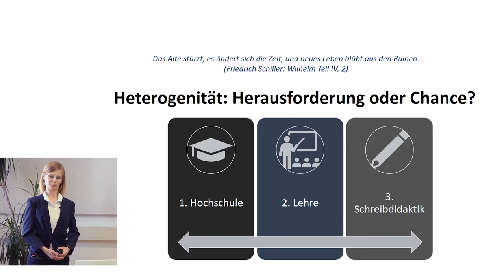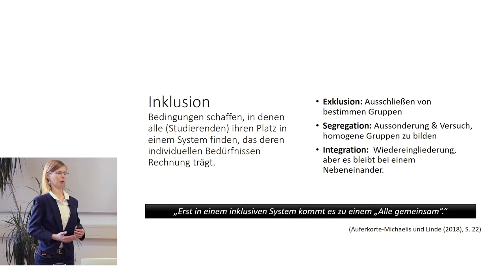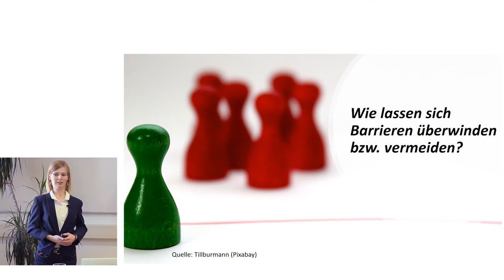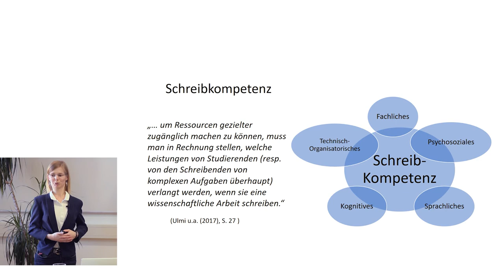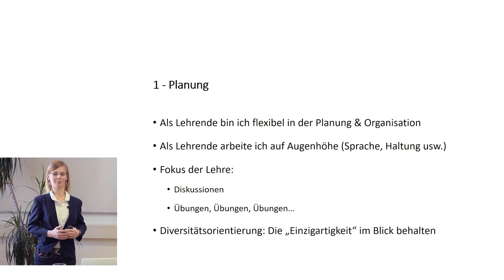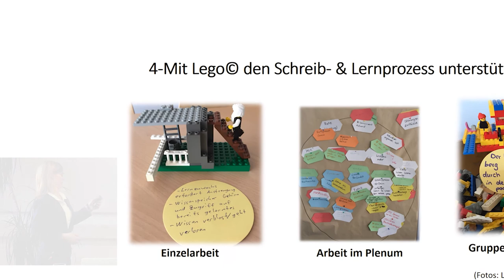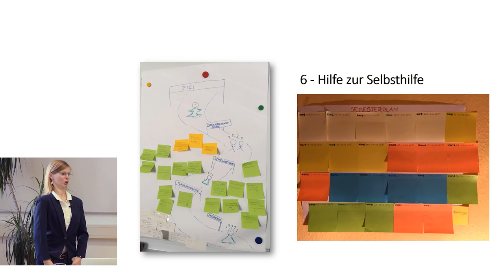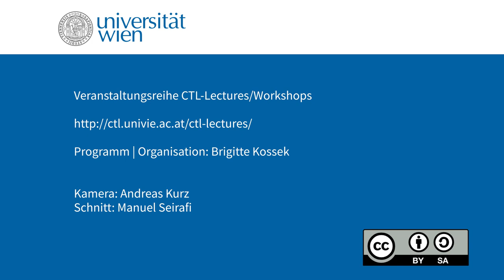Louise Hoffmann über Diversitätsorientierung im Studienalltag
Louise Hoffmann befasst sich in der CTL-Lecture mit der Zunahme der Heterogenität der Studierenden und den Herausforderungen der Universitäten, da fachübergreifende Kompetenzen zu Studienbeginn unterschiedlich ausgeprägt sind und die individuellen Bedürfnisse von Studierenden zugenommen haben. Der Vortrag schließt an den aktuellen didaktischen Diskurs zur diversitätssensiblen Hochschullehre an. Im Fokus steht die Begleitung von Studierenden bei Schreibprojekten und die Frage, wie einzelne Studierendengruppen gefördert werden könnten. Neben einem Überblick über den aktuellen Stand der bildungstheoretischen Diskussion zu Heterogenität und Diversität sowie Studienalltag und Lebenswelten von Studierenden mit besonderen Förderungsbedarfen werden Einblicke in die (Online-) Lehrveranstaltungen der Referentin gegeben und verschiedene Unterstützungsangebote präsentiert.